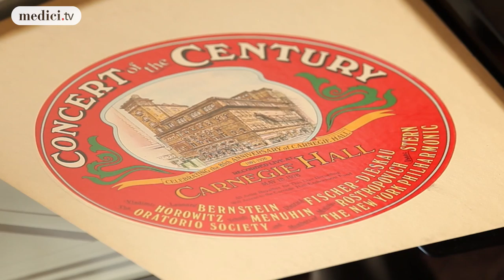Julian Rachlin: The medici.tv box interview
Julian Rachlin and the medici.tv box: Interview

Interviewed by Louise Hocquigny
Image and Editing by Hugo Orenga

Recorded at the Plaza Athénée Hotel (Paris, France), on January 21, 2016.

© Hugo Orenga - MUSEEC/medici.tv